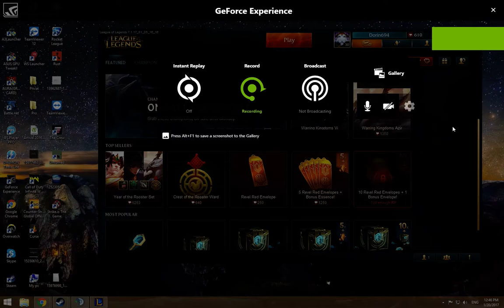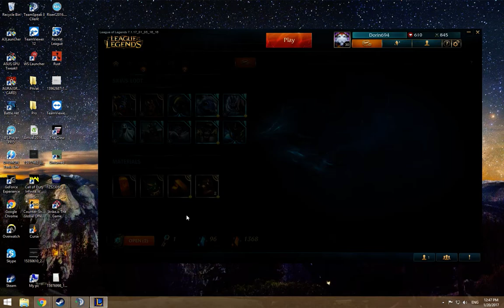Lunar Revel 2017 Crafting - Opening Revel Red Envelopes | Shot with GeForce GTX1060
GPU: GeForce GTX 1060 6GB
CPU: Intel(R) Core(TM) i5-6600K CPU @ 3.50GHz
Memory: 8 GB RAM (7.96 GB RAM usable)
Current resolution: 1680 x 1050, 59Hz
Operating system: Microsoft Windows 8.1 Enterprise N